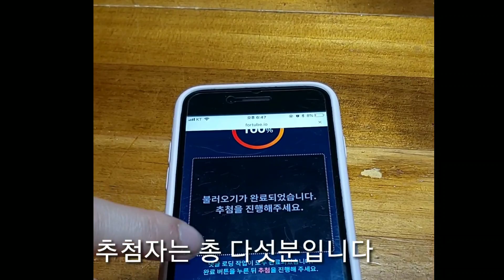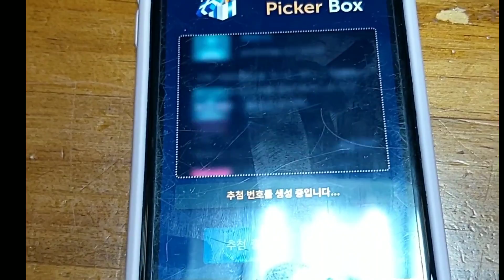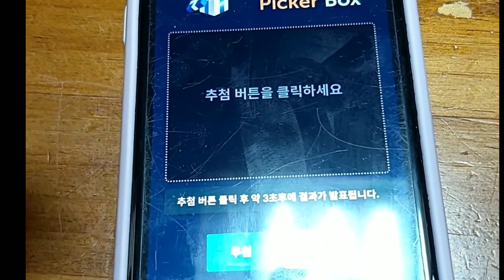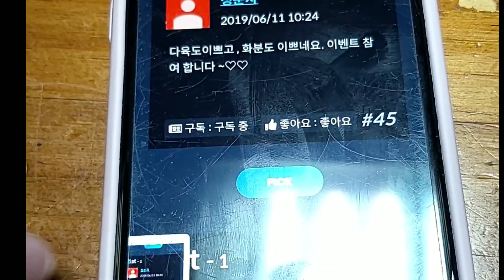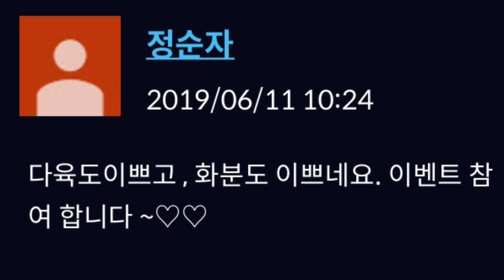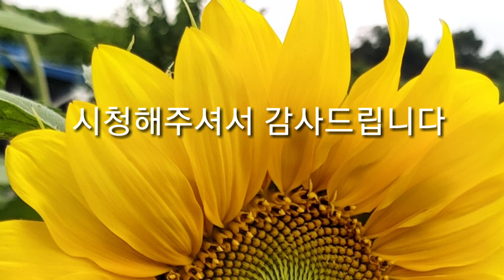무료나눔 이벤트 당첨자 발표합니다~^^♡확인하세요